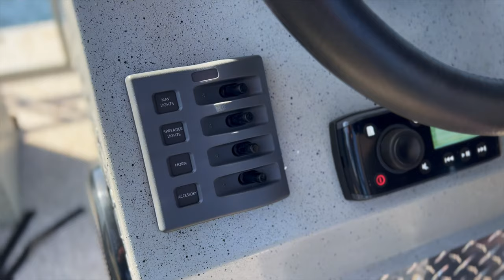(FOR SALE) 2022 American Made Nano 16 Pontoon Boat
$29,999

The Nano 16 Pontoon is an outdoor camping, exploring and fishing machine.  Developed with simplicity and rugged abilities this boat will facilitate some exciting memories.  With seating for three and ability to haul a bit of gear on its upper rack you will also find the rooftop tent will make camping a breeze and fun being up high off the water while still stable on a pontoon platform.  The Suzuki 25 with power tilt trim and electric start powers the pontoon efficiently and moves the boat on plane with the high lift pontoon designs that were designed and produced whole by American Made boats.  The front of the pontoons are covered with Plastic UHMW covers for landing on the beach and keeping the hulls from any damage.  The transom area sports a working tray table and also a stainless barbecue that is positioned for easy cooking on the water.  This boat will get you attention at the gas station however its not an issue as this boat is fuel by 6 gallon fuel cells in floor for the ability to carry and swap tanks giving you range as far as needed to get away for days.  All aluminum construction including floors as well as aluminum trailer build exactly for this hull.  This is a forever boat that will outlast most other boats.